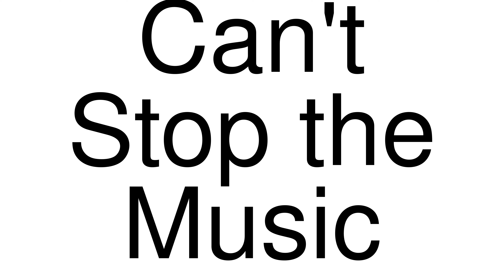How to Pronounce correctly Can't Stop the Music (Movie)